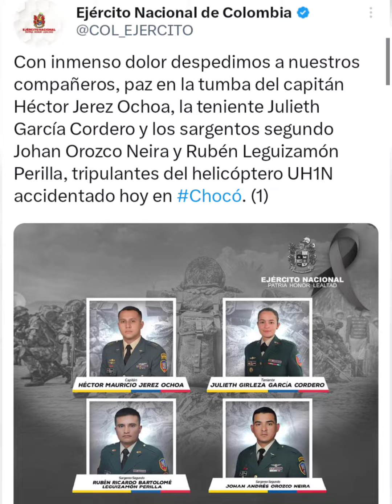Helicóptero del Ejército se desplomó en Quibdó Colombia